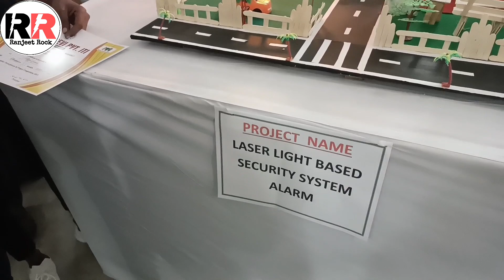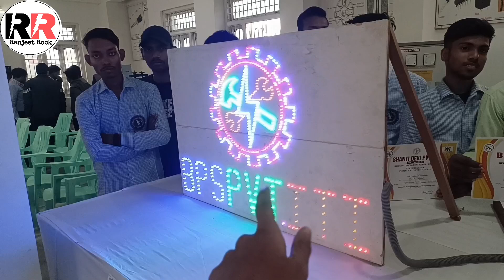Best PVT ITI College/प्रोजेक्ट प्रतियोगिता का आयोजन/internal Exam/स्मार्ट क्लास की विशेष सुविधा/Vlog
Hello दोस्तो

स्वागत है मेरा एक नया ब्लॉग में ।

इस ब्लॉग में मैंने बताया है । आईटीआई स्टूडेंट्स के लिए सबसे बढ़िया कॉलेज के बारे में ।
इस कॉलेज में बहुत सारी सुविधा मिलता है
जैसे - प्रत्येक दिन क्लास
स्मार्ट क्लास की विशेष सुविधा
प्रैक्टिकल वर्कशॉप में जॉब बनाने की ट्रेनिंग
प्रोजेक्ट तैयार करने की ट्रेनिंग
प्रोजेक्ट प्रतियोगिता
हर तीन महीना पर इंटरनल एग्जाम
और हर तरह की टूल्स मशीन की व्यवस्था

मुझे आशा है की आपको मेरा ब्लॉग अच्छा लगा होगा ।

अगर कोई सवाल है तो मुझे कमेंट करे ।

और ब्लॉग अच्छा लगा हो तो खुब लाइक कमेंट शेयर सब्सक्राइव करे